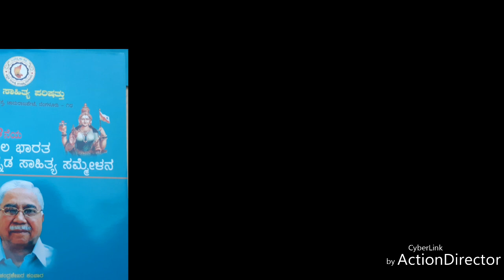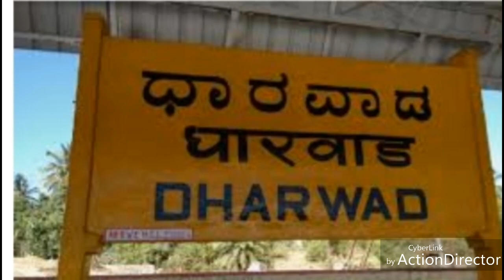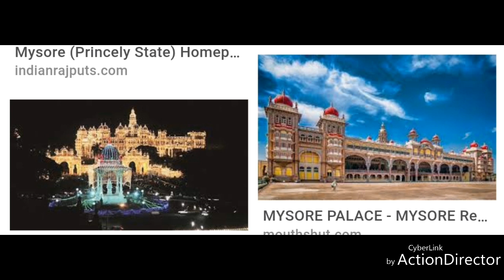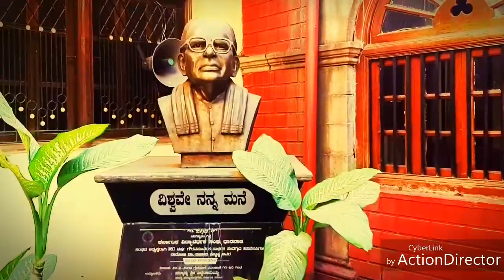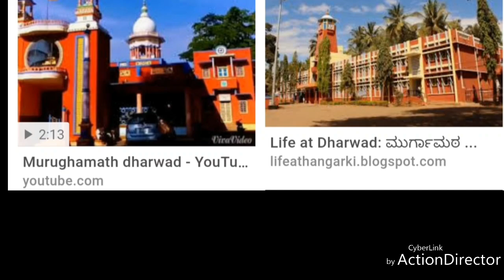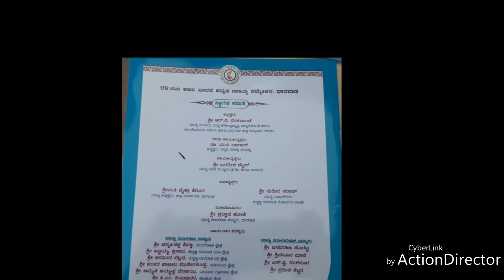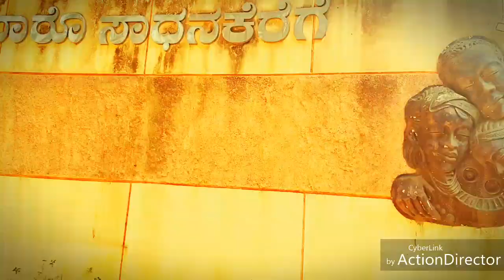84th Sahitya samelana Dharwad wel come song